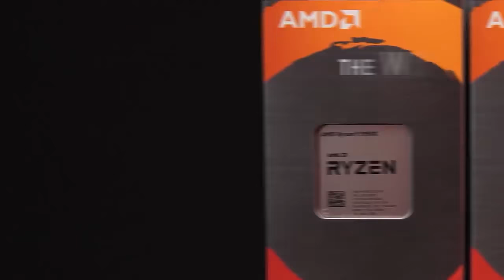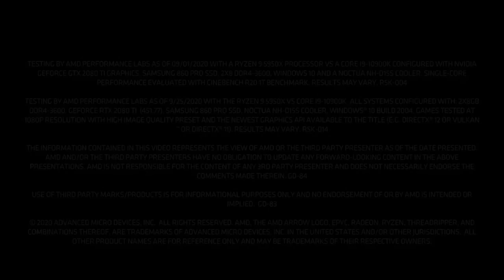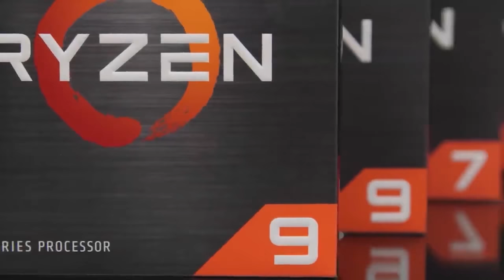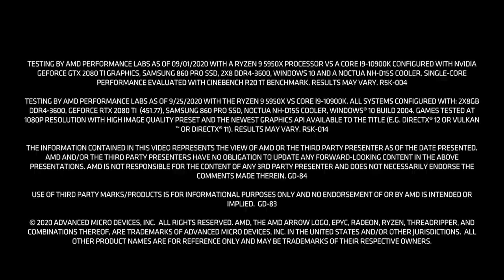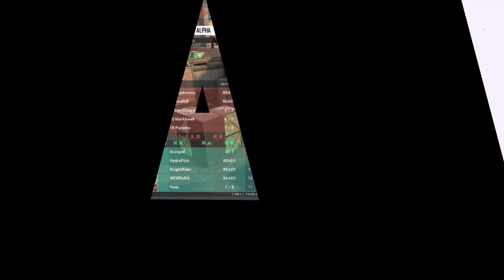TEAM ALPHA VS TEAM BRAVO | TEC GAUNTLET ALL STARS | BO3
Welcome To The  LG Ultragear TEC Gauntlet All Stars Powered by WD Black & AMD Ryzen

Play like the Pros with 144hz 1ms gaming monitors from LG Ultragear!
WD BLACK : PERFORMANCE STORAGE, PURPOSE-BUILT FOR GAMING
For the ultimate gaming experience, get an AMD Ryzen™ 5000 Series processor in your system